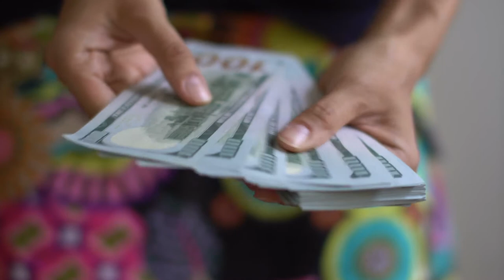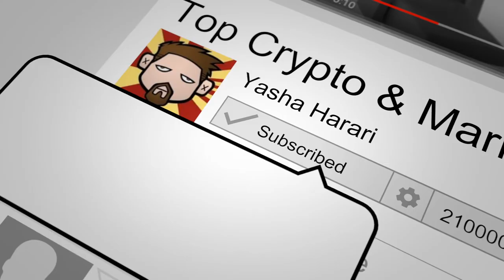Opinion: C0r*nav!rus impacts People, Politics and Power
Just my two satoshis' worth about the situation with C0v!d and the impact of the responses to it, largely shutdowns by governments, the economy, and the effect of changes to our liberties based on Fear, Uncertainty and Doubt, aka: FUD.